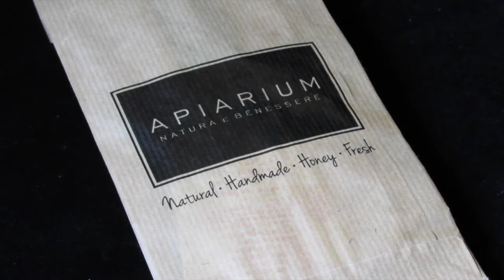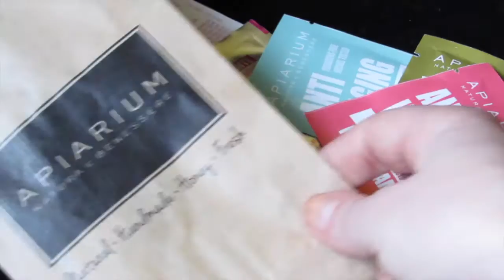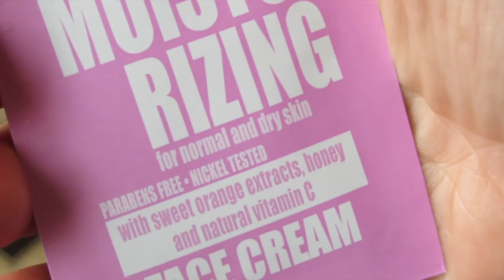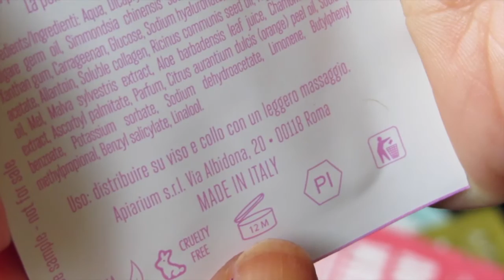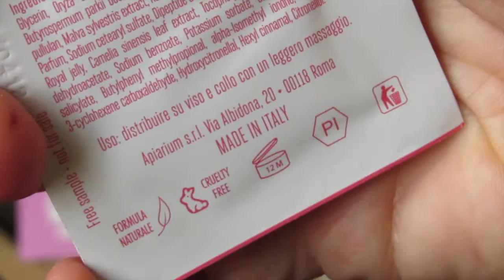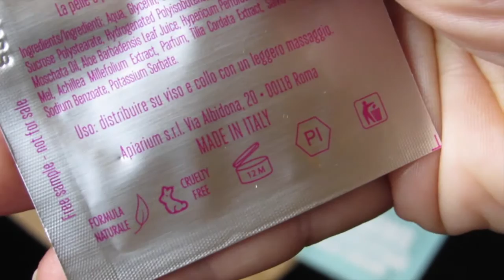Neve Cosmetics & Apiarium: mini haul